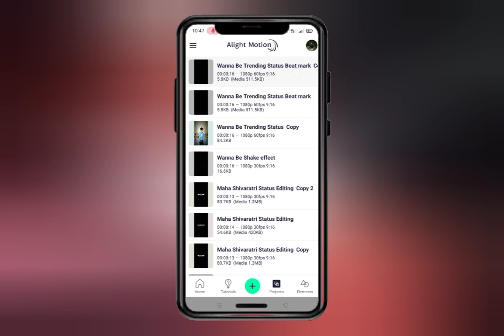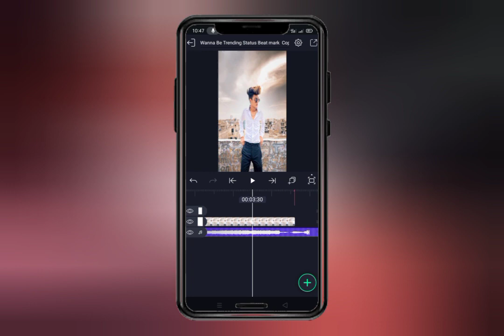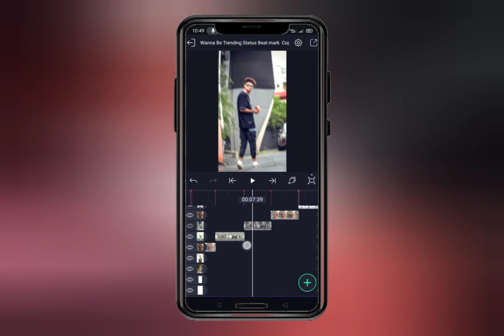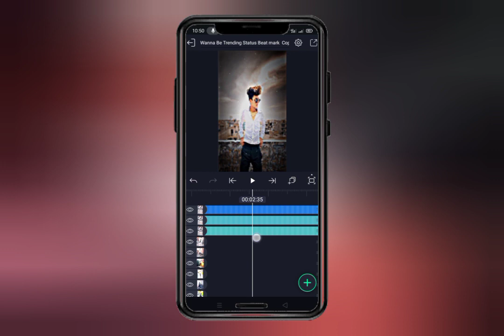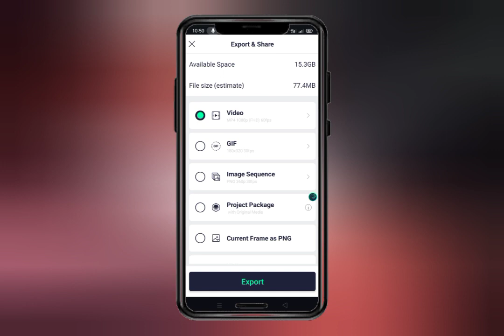Wanna Be Trending Status Editing 🥵🔥 New Attitude Status Editing😎🔥 Attitude Xml File 😎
SONG❣️

        😍Your Queries😍

attitude status,attitude status video editing

boys attitude status editing in marathi

marathi dialogue attitude status editing

instgram viral reels attitude status editing

attiude status editing alight motion

Trending Remix song status editing

Trending Remix song xml file

Trending Remix xml

New trending remix song xml file

Remix song status editing

Trending Remix song xml

Trending song status editing

New trending remix song xml

⛔ alight motion

⛔Xml file

⛔Xml

                          ✅HASTAG✅